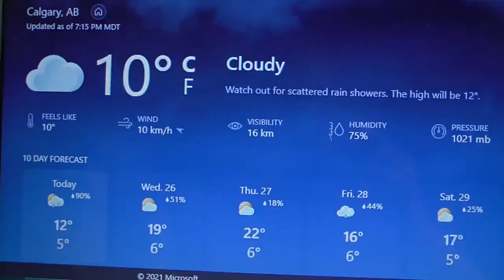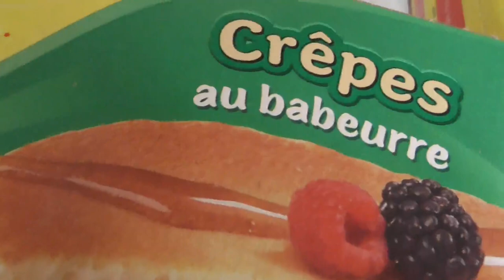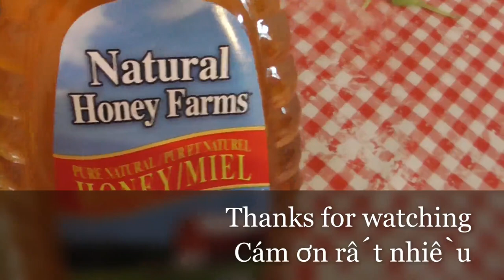🆕CUỘC SỐNG GIA NÃ ĐẠI:Take A Walk 🚶‍♀️🚶‍♂️Ater Cold And 3 Days Of 🌦Rain/Đi bộ sau 3 ngày mưa